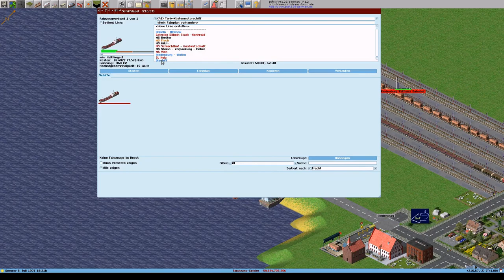Simutrans 121 0 pak128 german V1 2 Deutsch Folge 263